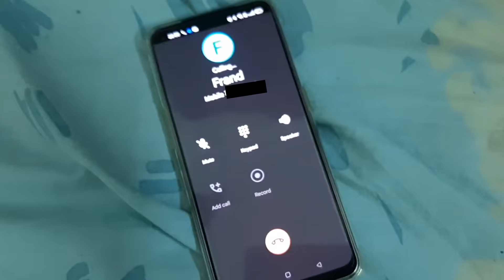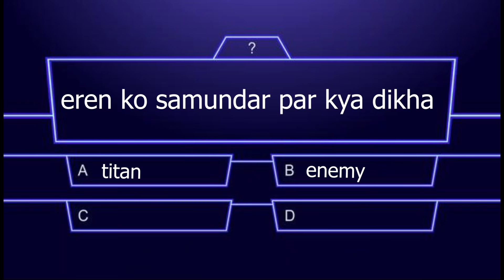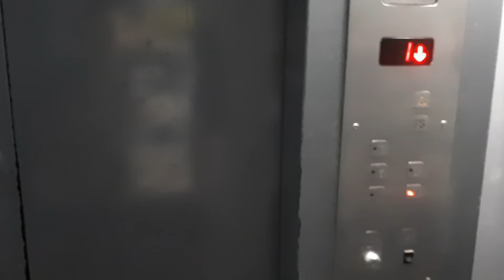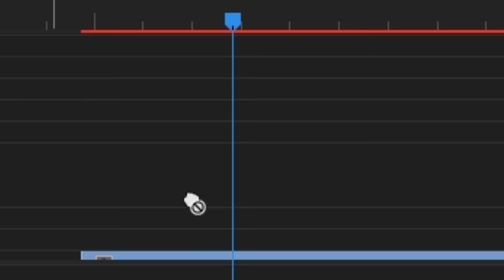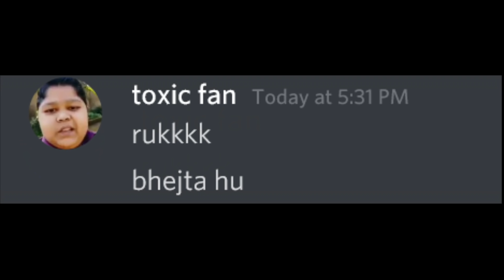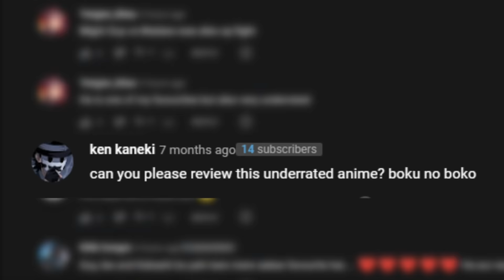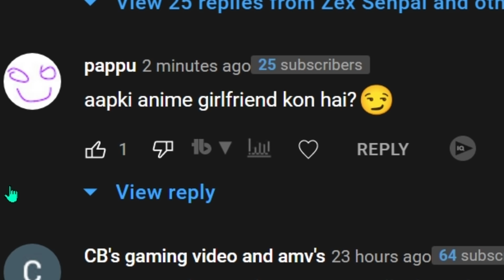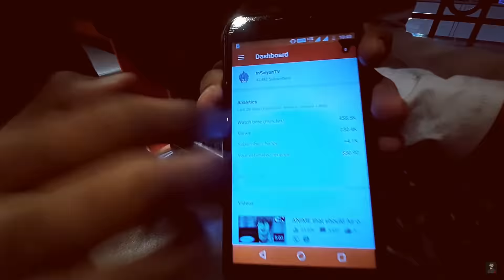Life Of An Average Indian ATTACK ON TITAN FAN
This is life of an average Indian attack on titan fan

Not attack on titan manga chapter review AND naruto chapter review AND Hindi attack on titan memes

this is just a funny attack on titan meme/parody video I made and I also dubbed attack on titan characters so you can also call this an attack on titan Hindi dubbed episode hahaha

it is similar to my other videos like Life Of An Average Indian NARUTO FAN AND Indian AniTubers in a NUTSHELL AND This is Why Naruto is the best anime AND Boruto Is The BEST ANIME

attack on titan season 4 is really good right now